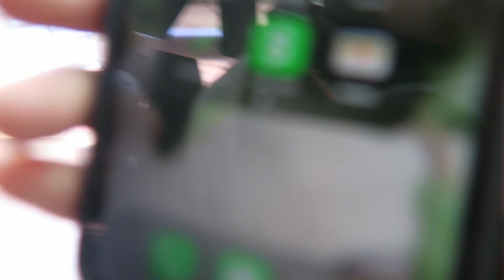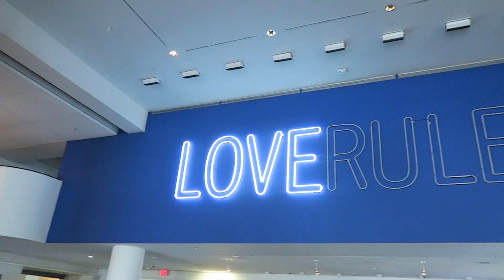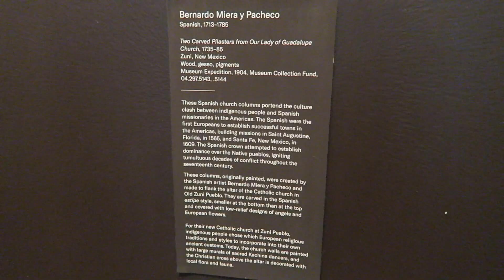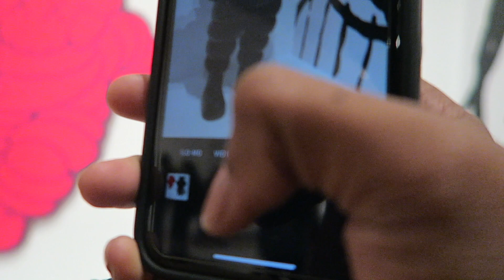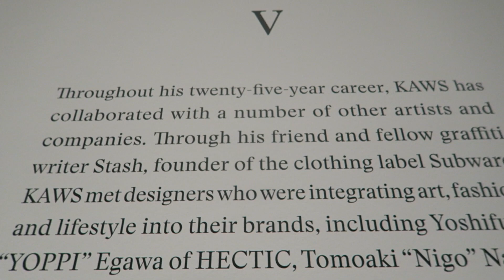KAWS Museum In NewYork Vlog | Amazing Art!! Calm Chill Vibes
This video to KAWS Museum In NewYork Vlog | Amazing Art!! Calm Chill Vibes

Thank you guys so much for 7K Subscribers ROAD TO 10K LETS GET IT!!